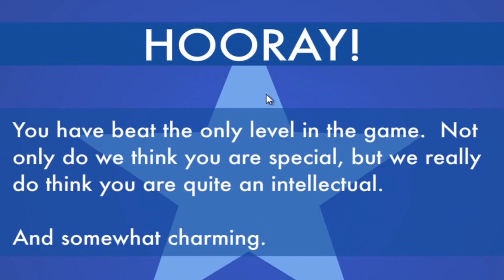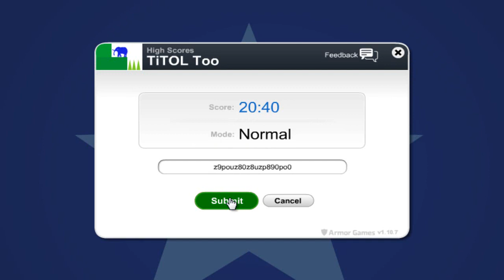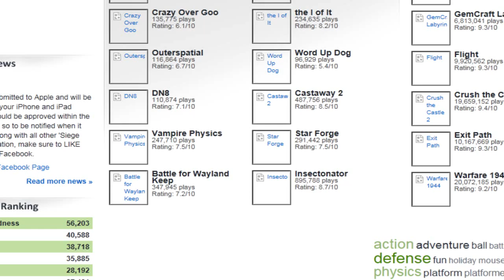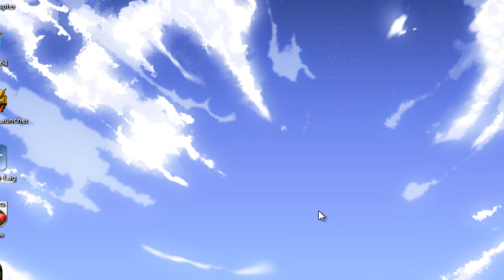Lets Play This is the Only Level, Too. "Der dicke Elefant ist süchtig."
Eine lustige Musik.